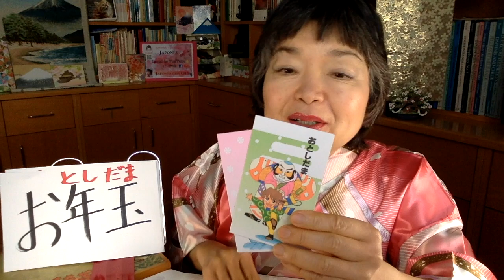Cómo se celebra el Año Nuevo en Japón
Comida japonesa del AÑO NUEVO, OSECHI ↖️

Cómo se celebra el Fín de Año en Japón ↖️

Comida del Fin del Año, SOBA ↖️

En este video, a pesar de lo que he hablado en el video, por algún error mio, se habia desaparecido el subtitulo automático en español, pero he vuelto a escribir los subtitulos en japonés para ayudar Listening CHOKAI en japonés, todos escritos en hiragana.
ビデオの中で話していたスペイン語への自動的字幕が消えてしまいました。日本語のみの字幕になってしまっている事をご了承下さい。

La nuestra fiesta la más importante del año, El Año Nuevo. Aquí os explico algunos costumbres de esta época tan familiar y entrañable de Japón. Escribe en el cuaderno estas palabras claves y las buscas en el internet para poder profundizar el conocimiento. Hay un error, cuando estoy hablando de los Reyes Magos en Japonés, me equivoqué decir la fecha. Es la noche del 5 de Enero (correcto) cuando vienen los Reyes Magos, NO es el día 1 de enero.
日本語で話している時、魔法の王様が来る日を１月１日と言ってしまいましたが、１月５日の夜の間違えです。ごめんなさい。

Kanji de 初 de はつもうで está mal escrito. Falta el quinto trazo de la parte derecha. Perdon!
初詣の漢字の初が、間違ってしまっていました。５画目がかけています。ごめんなさい。
Hay subtítulo en japonés donde yo hablo en Japonés para que puedas comprender mejor.

Los libros recomendados:
Historias de fantasmas de Japón (Álbumes ilustrados)

Espíritus y criaturas de Japón (Álbumes ilustrados)

Este libro es el segundo libro a usar, a continuación de 1
Este libro es para una parte de NOKEN 5 y NOKEN 4

Minna no nihongo Elemental 1 Hyojyun Mondaisyu (libros con muchos ejercicios detallados correspondientes al nivel elemental 1)

Minna no nihongo Elemental para practicar la Lectura (dokkai) de nivel elemental, como el Noken.
Más o menos corresponde al nivel Elemental 2

Liamba Tarjetas pedagógicas Pocket 2x100  tarjetas para viajes con el práctico anillo

１　お正月（しょうがつ）
２　おせち料理（りょうり）
３　重箱（じゅうばこ）
４　おもち
５　お年玉（としだま）
６　初詣（はつもうで）